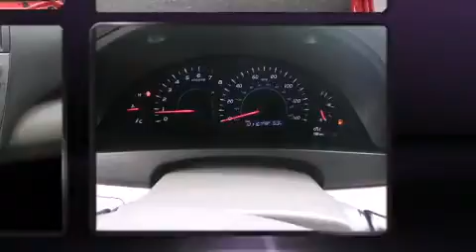2008 Toyota Camry in Springfield, OR 97477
You can expect a lot from the 2008 Toyota Camry. This 4 door, 5 passenger sedan provides exceptional value! Smooth gearshifts are achieved thanks to the efficient 4 cylinder engine, providing a spirited, yet composed ride and drive. Toyota prioritized practicality, efficiency, and style by including: 1-touch window functionality, power door mirrors, power windows, remote keyless entry, cruise control, an overhead console, and much more. You and your passengers will enjoy the stereo system, which includes a CD player with MP3 capability, steering wheel mounted audio controls, and 6 well positioned speakers. Toyota also prioritized safety and security by including: head curtain airbags, front SIDE impact airbags, brake assist, a panic alarm, and 4 wheel disc brakes with ABS. A Carfax history report provides you peace of mind by detailing information related to past owners and service records. We know that you have high expectations, and we enjoy the challenge of meeting and exceeding them! Please don't hesitate to give us a call.